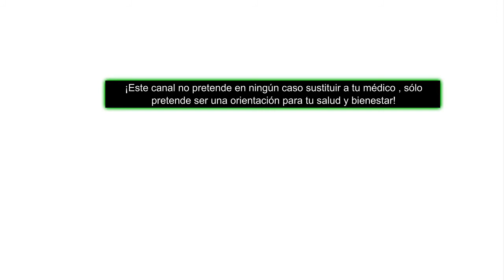COMO CONTROLAR EL AZUCAR DE LA SANGRE / QUE HACER PARA BAJARLA ana contigo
quieres saber más haz click aquí